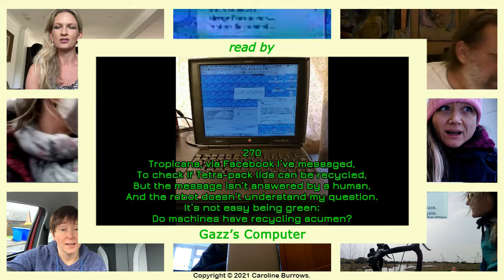It's Not Easy Being Green | Verses 261-270 | Caroline Burrows + Friends | VerseCycle |Eco Poem Diary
If you enjoy my poems and videos and you'd like to show support, you can keep me caffeinated while I'm creating with a virtual coffee :-)
A Year of Trying to be Environmentally Friendly: It's Not Easy Being Green' Verses 261-270: by Caroline Burrows / VerseCycle with friends.
These verses were written 4th June-13th June 2020.  Videos compiled mostly early-mid Feb 2021.  These verses feature as well as themes of Being Environmentally Friendly, also Social Distancing; Supermarkets; Charity Shops; Endometriosis; Face Masks; Ocean Pollution; the Lifting of the First UK Lockdown; Traffic Pollution; Chicken Soup; Postcards; Friendship, Cycling, and Automated Computer Responses. Thanks to Kelly Van Nelson; Michael Sindler; Mick; Cathy Carson; and Gazz’s Computer for all recording a verse.
261
In the supermarket I followed the arrows,
One way, no turning back with my trolley,
I remembered mozzarella and tomatoes,
Missed the olives, gone forever like Eurydice.
It’s not easy being green;
My shopping has turned into a Greek tragedy.
262
I’ve been redistributing unwanted clothes,
To the other members of my household,
I hope the charity shops reopen,
It’s not easy being green; I think this is a shared situation.
263
Endometriosis makes my day go slow,
I’m writing, propped up in pain, with my good friends:
Prescription meds and a heated pillow
On my stomach, wondering when this cycle ends.
It’s not easy being green; Today’s eco verse, Endo apprehends.
264
In the oceans there are growing tidal waves,
Of disposable surgical face masks,
That are sending marine-life to the grave,
Saving only human lives is their task.
There must be better ways, I have to ask?
265
I went out for a short bike ride to get some fresh air,
To a place with a plaque from a poem,
It says: ‘Dust if you must, but the world’s out there’.
I cycled to birdsong and an annoying drone’s hum,
It’s not easy being green; The outside world’s being filled with noise pollution.
266
My landlady bought a soup with green labelling,
Assuming it was for a vegetarian,
‘Cos that’s what she is, but it contained chicken,
So, she gave it to me instead of the bin.
It’s not easy being green; I bought her bread today, it’s a win-win.
267
I received a Byron postcard from a good friend,
I laughed out loud at the words my friend penned,
Versus email, more energy’s used with a postmark,
But it’ll get a long life enjoyed as a bookmark.
Three writers make the chain of this cool card.
268
 I read that now lockdown rules are easing,
Pollution from vehicles is again increasing.
The idea everyone would now ride a bike,
Is one car owners actively dislike.
Dirty air’s on its way back to a spike.
269
I’ve carried this keyring for thirteen years,
It’s from a different continent and hemisphere,
It has a message that’s true in every time zone:
‘If you have a friend in the world you are not alone.’
It’s not easy being green; I think about this everywhere I roam.
270
Tropicana, via Facebook I’ve messaged,
To check if Tetra-pack lids can be recycled,
But the message isn’t answered by a human,
And the robot doesn’t understand my question.
Do machines have recycling acumen?

Caroline Burrows / VerseCycle is a writer of poetry, prose: fiction and non-fiction. Her recent poetry commission ‘PoetryHelps: Suicide Awareness & Prevention’ was for Glenside Hospital Museum with Bristol Festival of Ideas: A Poetic City; ‘It’s Not Easy Being Green’ video poems were in the Warrington’s Contemporary Art Exhibition 2020. She was longlisted for Penguin Write Now 2020, performed at the 2020 Lancaster Arts in the Park (virtual) Festival, published in The 2020 National Flash Fiction Day Anthology, The Wilfred Owen Association Journal, Cycle UK Magazine, The Lancaster One Minute Monologue 2019 collection, Bristol Festival of Ideas website, and short-listed for the Nature in the Air 2020 Poetry Competition; featured on the Sprocket Podcast, Cycling Europe Podcast, Bike Life: The Warmshowers Foundation Cycling podcast, and Spoken Label Poetry podcast. She has was a speaker at The Cycle Touring Festival and Explorers Connect. She has an MA in Creative Writing, and regularly performs live.